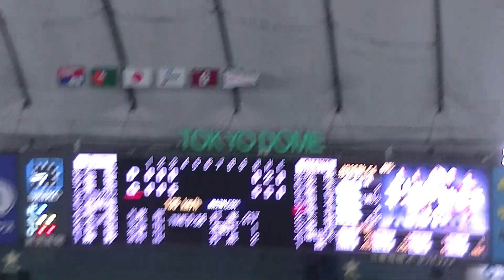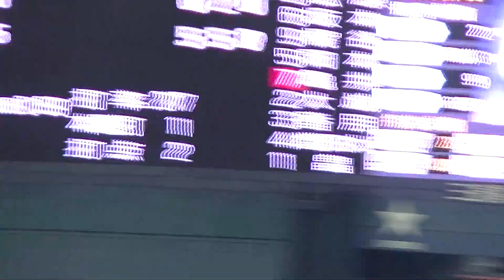岡本和真セカンドフライのあと亀井善行四球を選ぶ 【読売ジャイアンツVS中日ドラゴンズ2021/4/14】